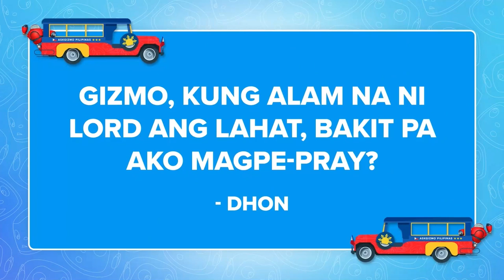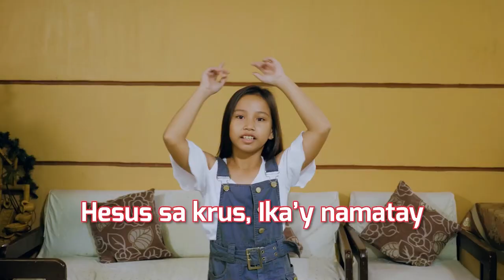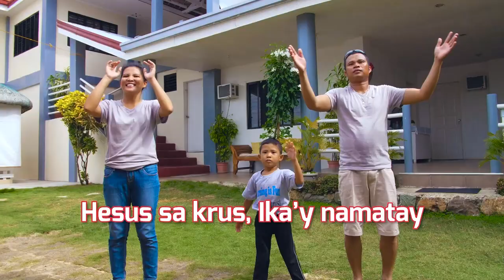Prayer Brings Us Closer to God! | Ask Gizmo Pilipinas Recap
Whenever we pray, we follow Jesus’ example of having a close relationship with our Heavenly Father! 🙏🏻😊❤️ ’Wag nating kakalimutang magdasal. 😉